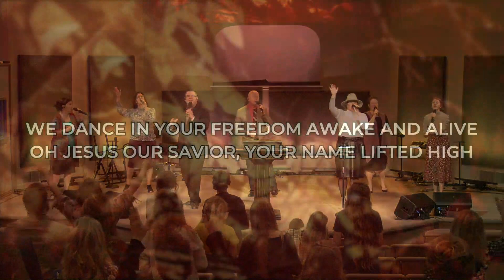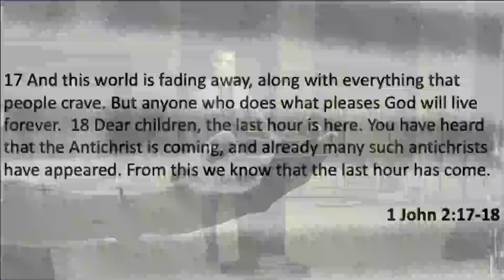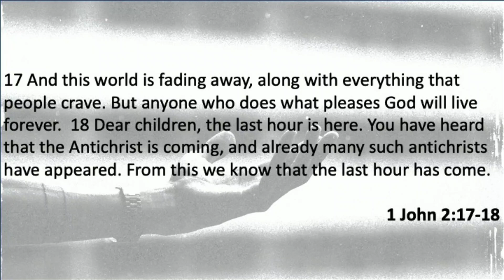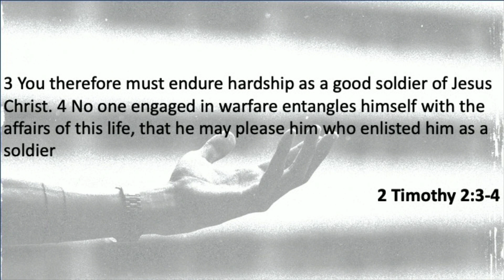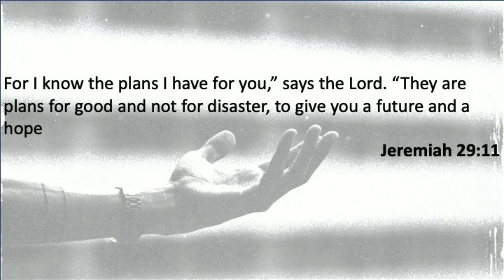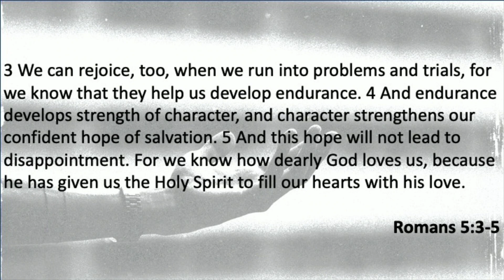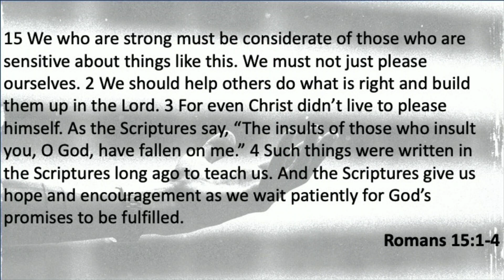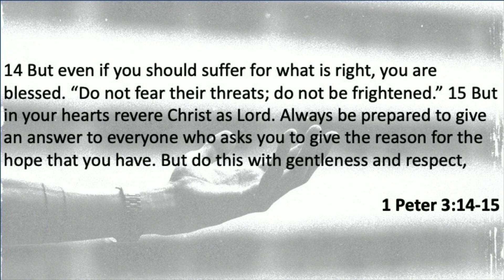Hand Out Hope: Pastor Chris Copeland